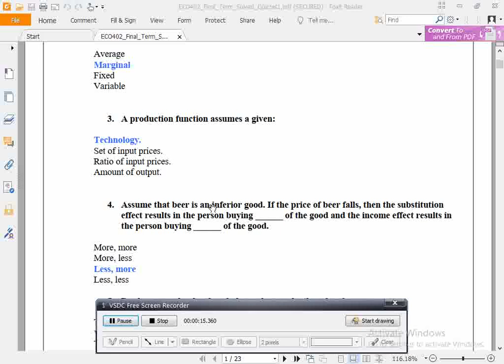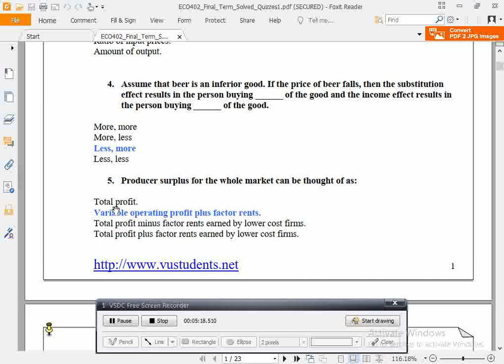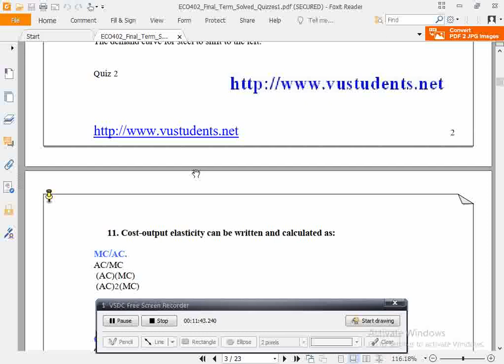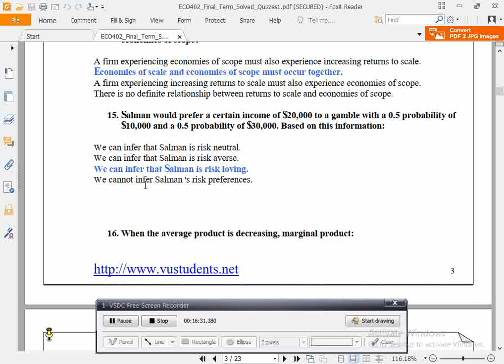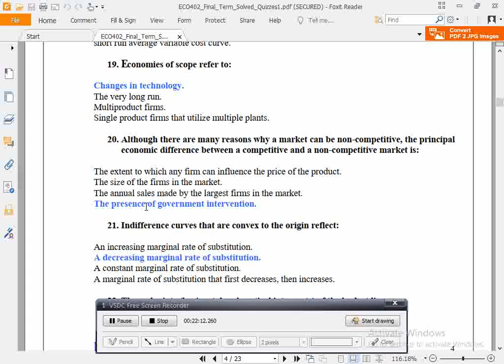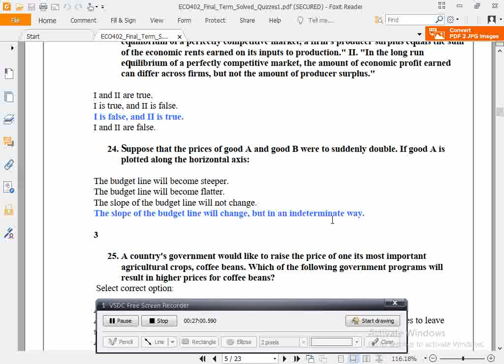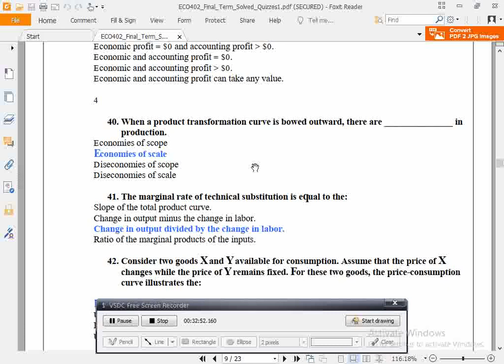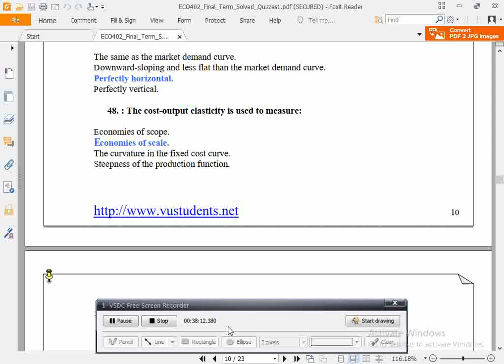ECO402 MCQ Final Term Preparation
you can learn many things here.